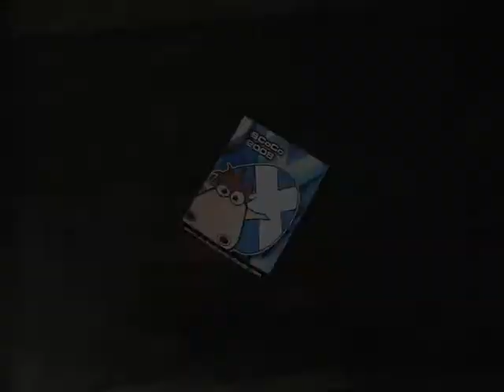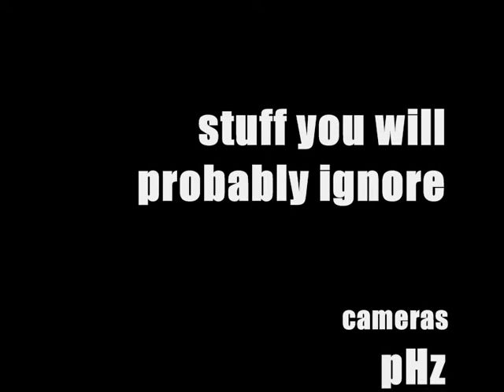SCOCO 2008 - the movie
a bunch of internet archers get together in a remote part of scotland